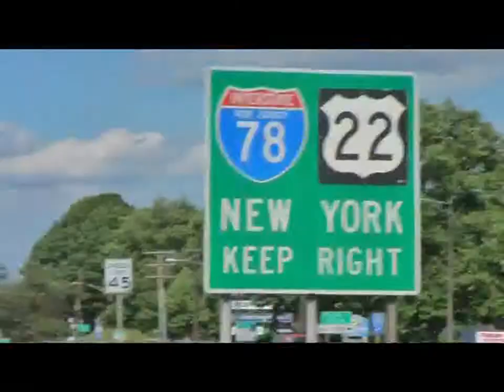Day 201 New York! 2 of 2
It took a while for Kanpei to get what Boo-yan was saying when the first sign showing New York appeared in front of them.

Day201 : From Schnecksville, Pennsylvania to Phillipsburg, New Jersey
Run: 46.0 km
Time: 9 hours 43 minutes (error 9 minutes)
Total: 18092.2 km